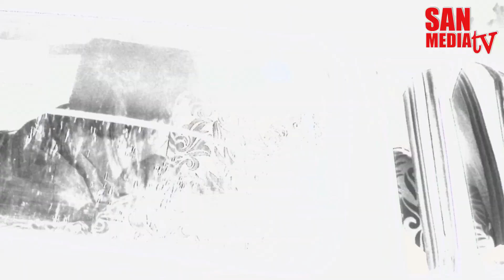BOMMALAATAM - பொம்மலாட்டம் - Episode 876 (20/11/2015)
Technicians List:

Produced by /
A.Gurubaran,
Director,
SAN MEDIA LIMITED.

Director / Mr. Stalin
Music / Dhina
Dialogues & Screen Play /Mr. S. Selvam

இயக்கம் / திரு. ஸ்டாலின்
வசனம் & திரைக்கதை / திரு. S.செல்வம்